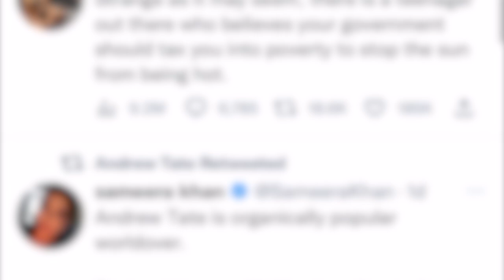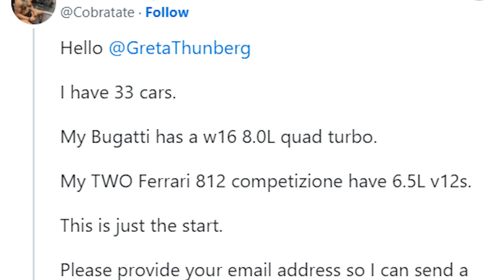Who is Andrew Tate?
He’s called himself the "king of toxic masculinity" - and now Andrew Tate has been arrested in Romania on suspicion of human trafficking, rape and forming an organised crime group.

The kickboxer-turned-influencer has risen to prominence online in recent years, with a series of controversial and sometimes misogynistic comments making him one of the most divisive figures on social media.